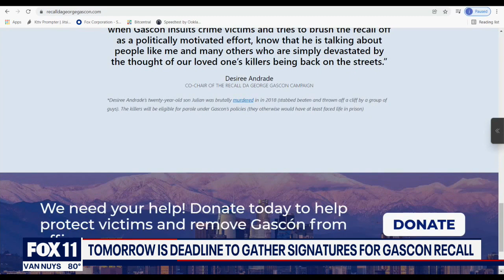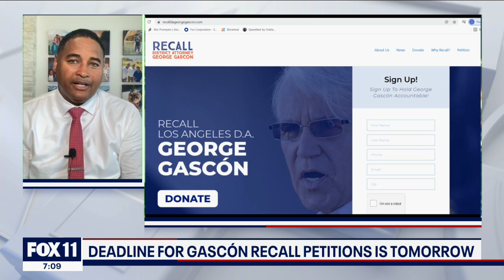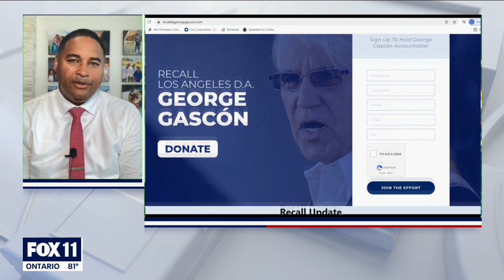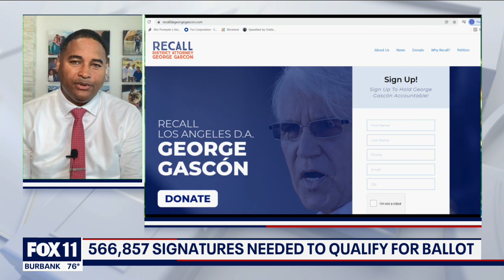Deputy DA John McKinney says if George Gascón is recalled, he'd run for LA County DA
Deputy DA John McKinney reveals to FOX 11's Marla Tellez that if DA George Gascón gets recalled, McKinney would run for the Los Angeles County DA.